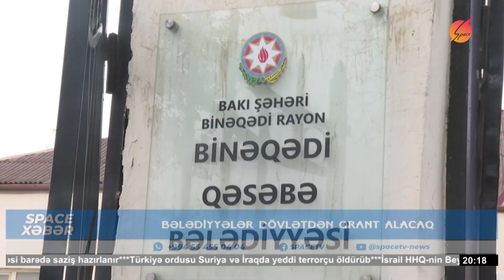Bələdiyyələr dövlətdən qrant alacaq